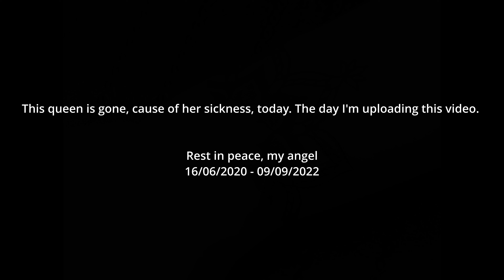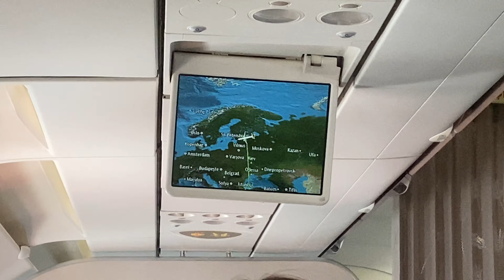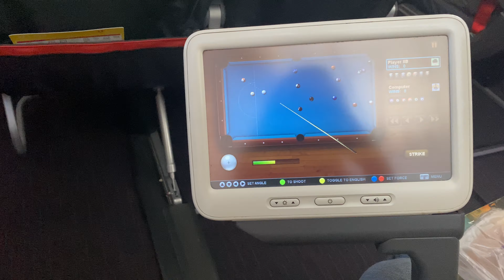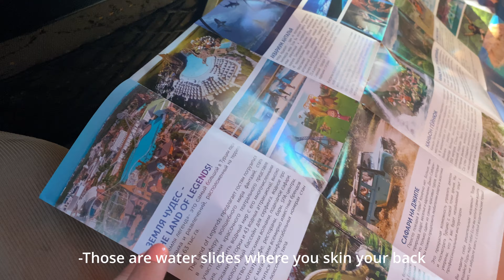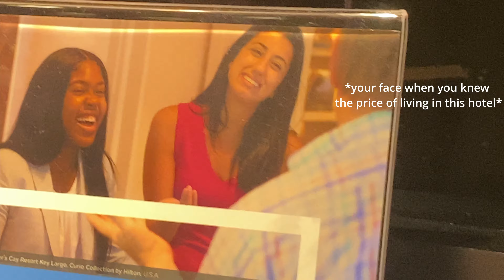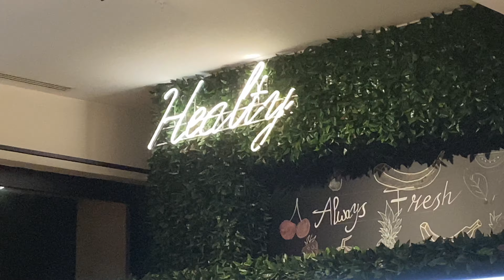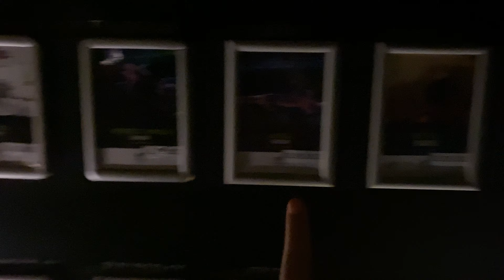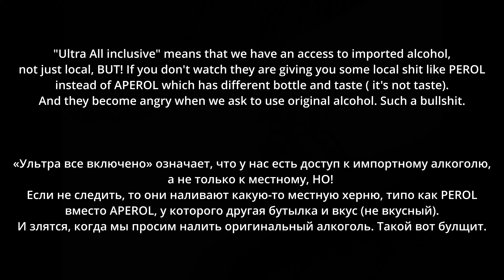VLOG | Kemer, Turkiye | SealStyle vacations | Part 1 [ENG/RUS]